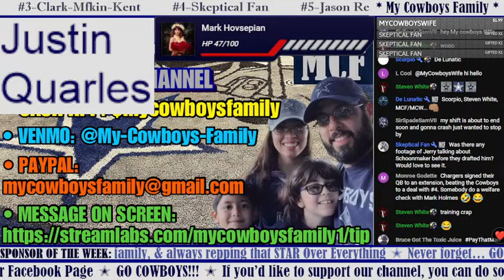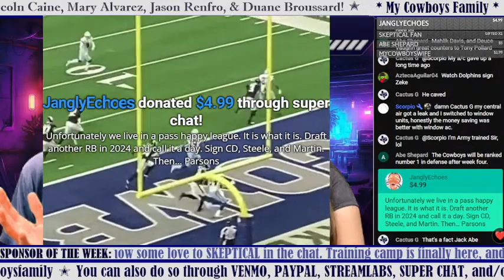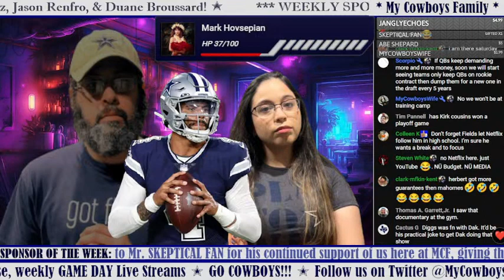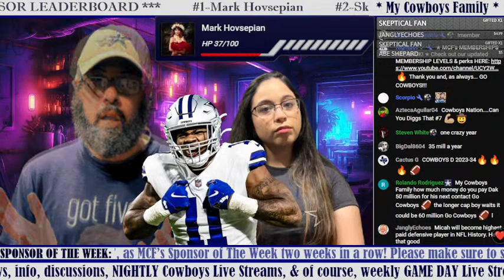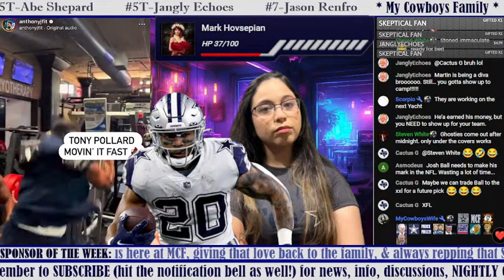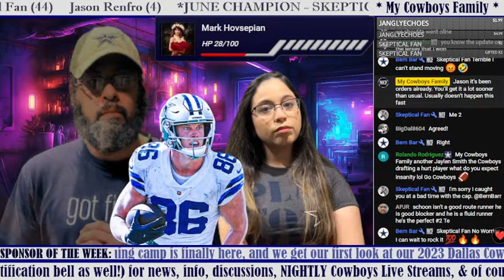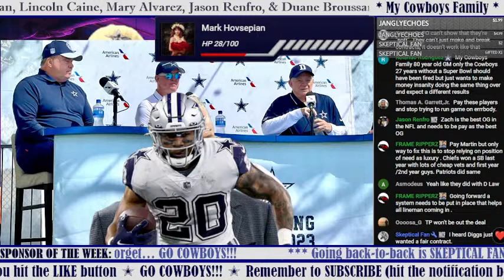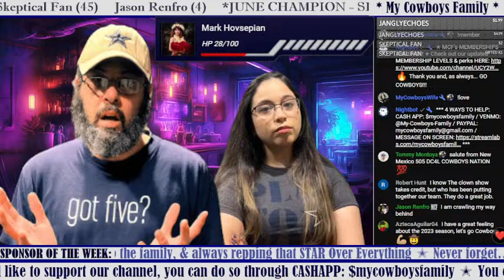COWBOYS CHAT ✭ TREVON DIGGS Signs EXTENSION! 🔥 Injury UPDATES; Martin HOLDOUT; Front Office SPEAKS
Welcome to My Cowboys Family for DAILY Dallas Cowboys INTERACTIVE CHAT Live Streams. We will wrap up ALL of the daily Cowboys' News, Breaking Stories, Madden SIMS, & of course, MCF's Game Day REACTIONS... GO COWBOYS!!!

✭ MCF's MEMBERSHIPS ARE BACK! ✭
🔥 Thank you and, as always... GO COWBOYS!!!

*** DIFFERENT WAYS TO HELP THE CHANNEL ***
🔥 GIFTING MEMBERSHIPS: You MUST be a Member in 1 of our 4 Levels to GIFT Memberships!
🔥 "THANKS" BUTTON: YouTube allows you to be able to Donate even after any video has been posted (live streams AND uploads)

All financial help is greatly appreciated and goes to help our MCF YouTube channel, going live EVERY night, new/upgraded equipment, Dallas Cowboys events, and much more. Thank you all for your love and support, and as always... GO COWBOYS!!! ✭

COWBOYS CHAT ✭ TREVON DIGGS Signs EXTENSION! 🔥 Injury UPDATES; Martin HOLDOUT; Front Office SPEAKS ✭ Fan Questions, Quotes, Team Info, Updates, NFL News, & More. Enjoy & we'll see you in the chat... GO COWBOYS!!!

*** Going back-to-back is SKEPTICAL FAN, the “Membership Man”, as MCF’s Sponsor of The Week two weeks in a row! Please make sure to show some love to SKEPTICAL in the chat. Training camp is finally here, and we get our first look at our 2023 Dallas Cowboys in Oxnard. Now the coaches will begin to put all the pieces together as we begin our battle for the ultimate finish line - Number SIX! Again, a huge "Thank You" to Mr. SKEPTICAL FAN for his continued support of us here at MCF, giving that love back to the family, & always repping that STAR Over Everything ✭ Never forget… GO COWBOYS!!!

OTHER Ways To Follow Us Before & After Our Nightly Live Streams:
🔥 PS4 GamerTag: MyCowboysFamily

*** Let your voice be heard Cowboy Nation!!! You can call MCF at ‬ and leave us a voice recording that we will play on one of our live shows ✭ Thank you!

Enjoy and GO COWBOYS!!!